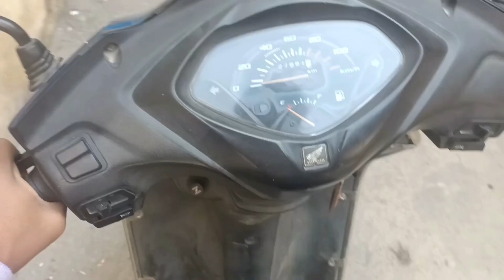Aaj to scooty se accident hote hote Bach gya 😰😰 2nd || Jay Rao vlogs